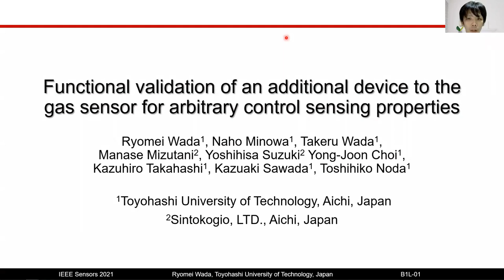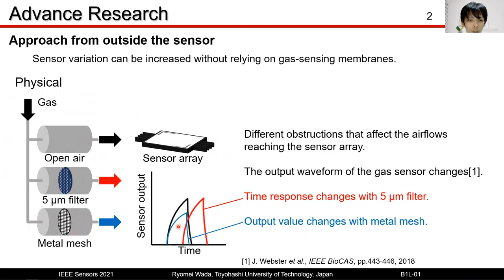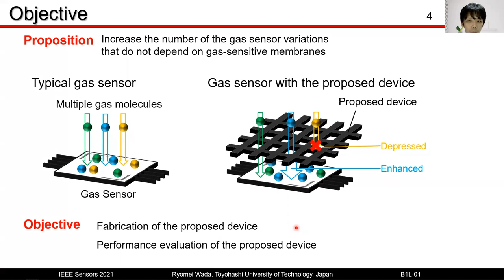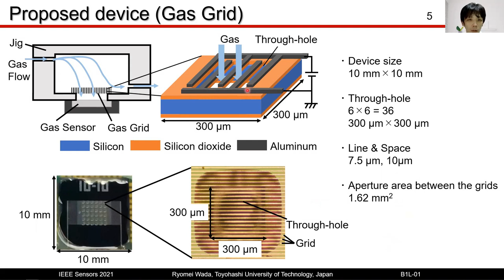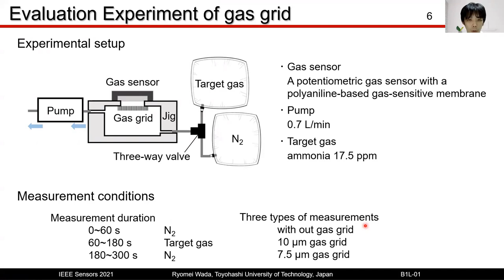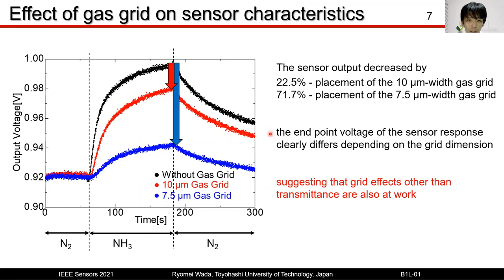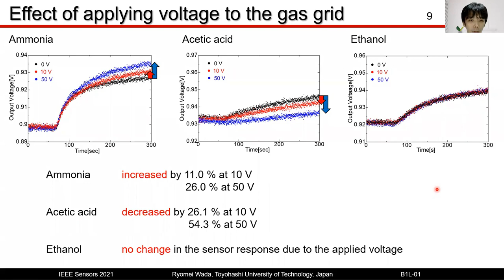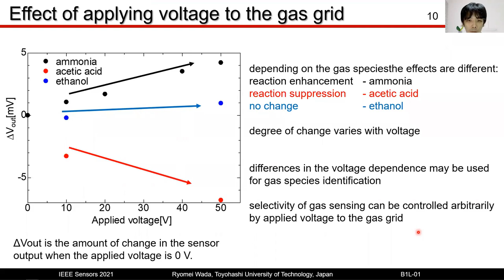Functional Validation of an Additional Device to the Gas Sensor for Arbitrary Control Sensing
Title: Functional Validation of an Additional Device to the Gas Sensor for Arbitrary Control Sensing Properties

Author: Ryomei Wada{2}, Naho Minowa{2}, Takeru Wada{2}, Manase Mizutani{1}, Yoshihisa Suzuki{1}, Yong-Joon Choi{2}, Kazuhiro Takahashi{2}, Kazuaki Sawada{2}, Toshihiko Noda{2}

Abstract: In this study, we demonstrate the first device that allows existing gas sensors can behave as pseudo-multiple sensors with different sensing selectivities. We fabricated a proof-of-concept device and verified the control of the response characteristics of the sensor by applying voltages . The results showed that the sensor output to each gas increased by 26.0% for ammonia, decreased by 54.3% for acetic acid, and did not change for ethanol when a voltage of 50 V was applied. Our device realizes a pseudo-increase in the number of sensor variations that does not depend on the type of sensing membrane.